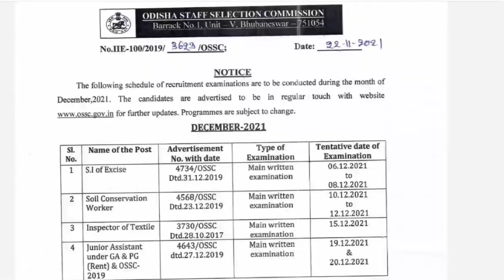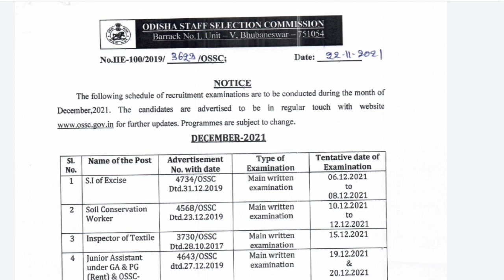OSSC DECEMBER MONTH EXAM CALENDAR RELEASE NOTIFICATION LATEST ODISHA JOBS 2021.